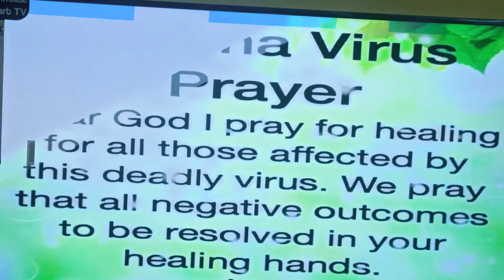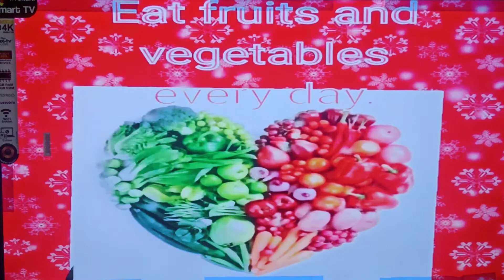GOOD HABBITS CLASS I E.V.S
By Veena Bernard